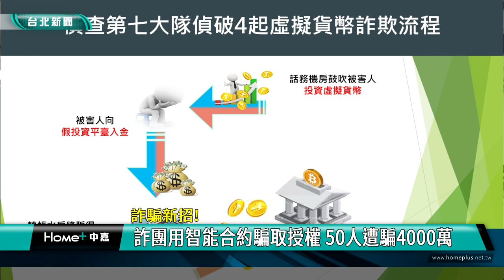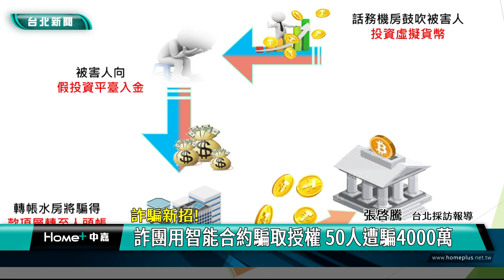詐騙 新招|智能合約 授權|虛擬幣 電子錢包|刑事局 破案|2024 中嘉新聞|詐騙新招 詐團用智能合約騙取授權 50人遭騙4000萬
詐騙手法出新招 詐團用智能合約騙取受害者授權虛擬幣轉出 50人受害4千萬

詐騙集團又出新招，刑事警察局執行打詐行動發現有詐騙集團透過「智能合約」取得被害人授權將虛擬貨幣轉到詐騙集團的電子錢包，據統計有超過50人受害，損失金額超過四千萬，到底這是怎樣的一種新型態詐騙手法，一起來關心。

特勤隊幹員全副武裝進行攻堅，4/8到4/19刑事局執行打詐行動專案共破獲11個詐騙集團，逮捕176名嫌犯並查扣現金、外幣、黃金及市價超過3億元的虛擬泰達幣千萬顆。

其中以陳姓主嫌為首的詐騙集團透過「智能合約」騙取被害人授權，再將虛擬貨幣轉到詐騙集團的電子錢包，初步估計有超過50人受害，受騙金額超過四千萬元。

刑事局進一步說明「智能合約」的原理，提醒民眾注意。

刑事局方面呼籲民眾詐騙手法不斷推陳出新，對於網路上分享投資虛擬貨幣並由網址下載非官方APP或推薦與自稱幣商的民眾買賣交易的投資詐騙手法一定要小心謹慎，可撥打165反詐騙諮詢專線或到鄰近派出所查證，以免受騙。